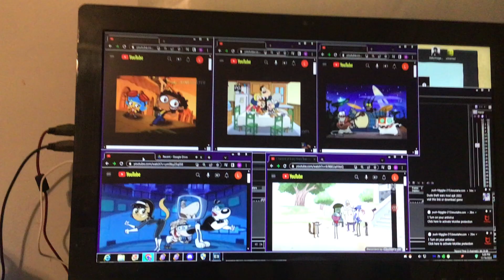Swiper But It’s Characters